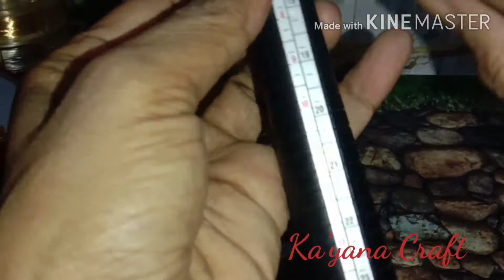Membuat Cincin Mawar dari Kawat Tembaga/ How to make a ring from copper wire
Membuat Cincin Bunga Mawar dari kawat Tembaga
Bahan : kawat tembaga ukuran 0.8 sepanjang +-40 cm, mandrel cincin, kalau tidak ada gunakan spidol

Membuat cincin dari kawat tembaga